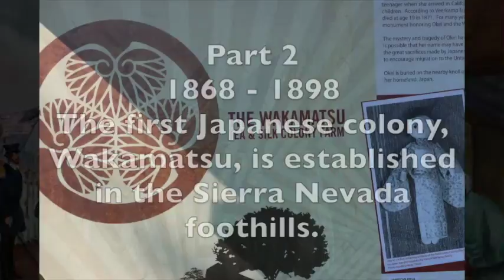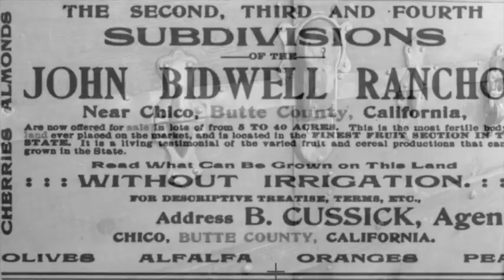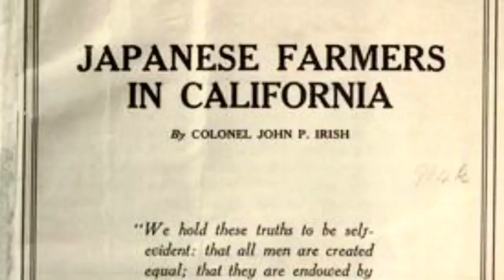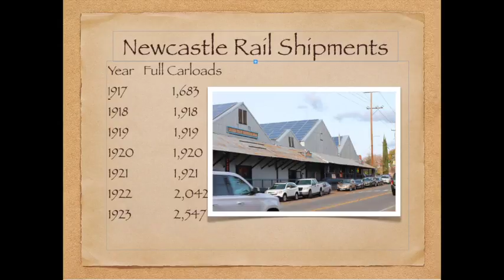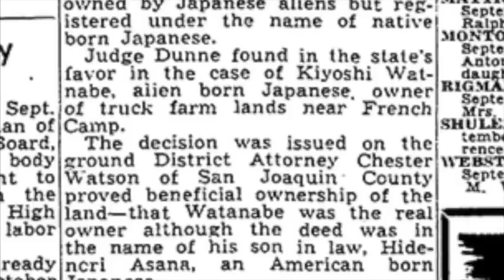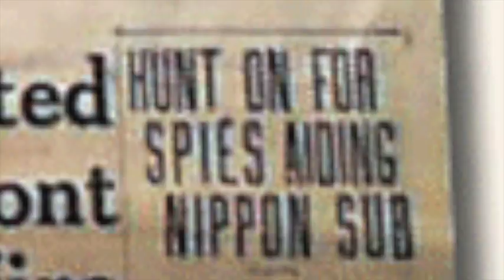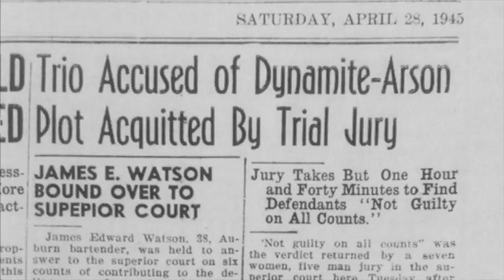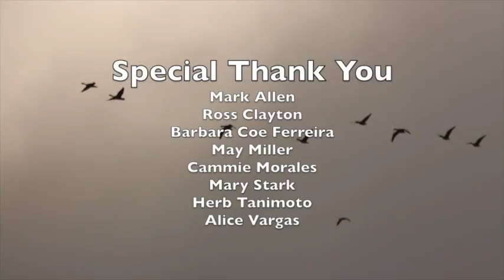Part 4: Japanese Immigration into the Sierra Nevada Foothills